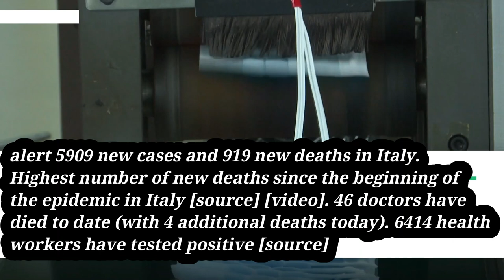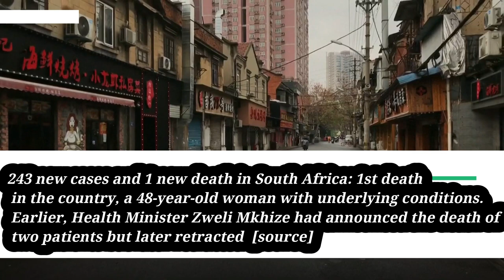Coronavirus deaths rising fast in Europe and US - BBC News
Coronavirus is claiming more lives across Europe and in the United States. Italy is seeing the fastest rise  in deaths since the beginning of the outbreak, almost 1,000 in the last 24 hours.  Spain also faces a rising number of deaths and critically ill patients.  In the US President Trump has authorised a two-trillion dollar emergency package in an attempt to protect the economy.  Millions of Americans have lost their jobs.  Sophie Raworth presents BBC News at Ten reports from Mark Lowen in Rome, Damian Grammaticas in Madrid and Nick Bryant in New York.